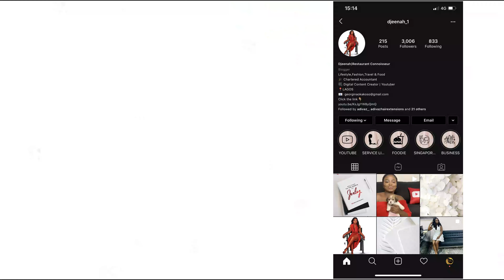Reacting to the Talented Kid Jacob Velazquez as He Wows America With an Original Song - AGT 2020